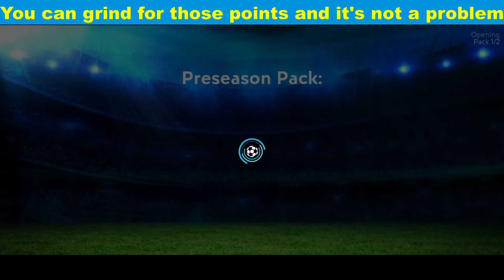Fifa Mobile 19 Road to Messi Ep2! PRESEASON DOWNSIDE!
Fifa Mobile 19 preseason downside. We manage to get Lindelof in h2h. In our way to Messi! In the Preseason event, we went and look at some downsides. You can claim Herrera f2p! You can get from 14 to 22 Transfer points per day which is not the greatest!